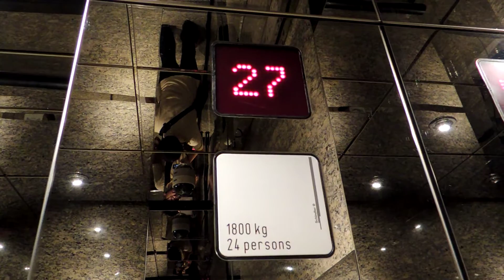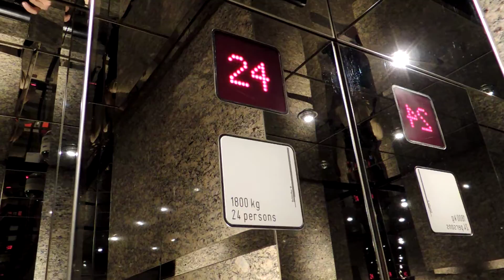太古城中心第一座Schindler升降機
地址:香港太古城英皇道1111號太古城中心第一座

投入服務年份: 1997

載重量:1800 KG(公斤)-24 Persons(人)

途經樓層: 8 - 6,21,22,23,24,25,26,27

這是太古城中心首期期發展項目，前身是一幢購物商場，後來該址曾在1994年重建，之後購物商場率先在1997年重建完成，然而辦公大樓於1997年下旬落成。

本大廈有十二部升降機,其中四部前往較低辦公樓層(7-14)；而這四部之其中一部則可以前往較高辦公樓層(21-27)，另外四部前往15-20樓辦公樓層。

它們全屬九十年代的典型迅達設備，包括輕觸式按鈕及機內採用了滾動式樓­層顯示。

Schindler Traction Elevator at Cityplaza One, Tai Koo Shing, Hong Kong